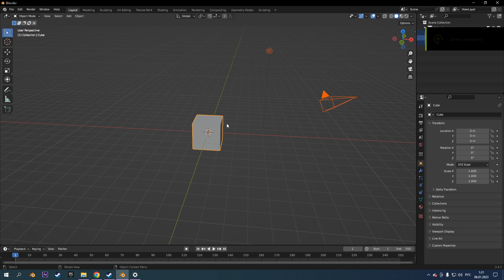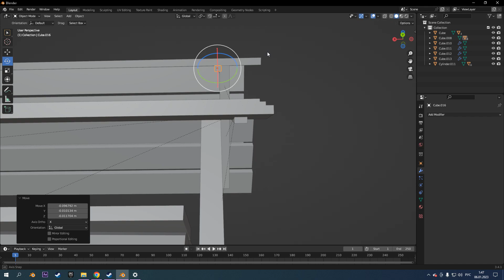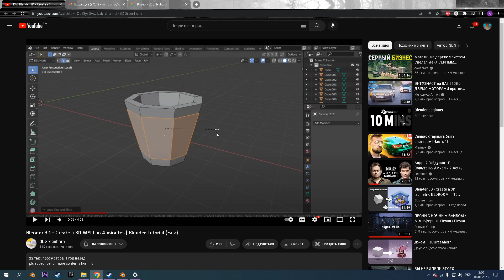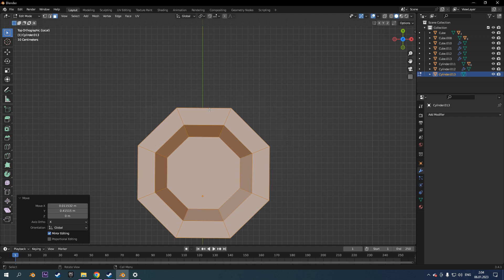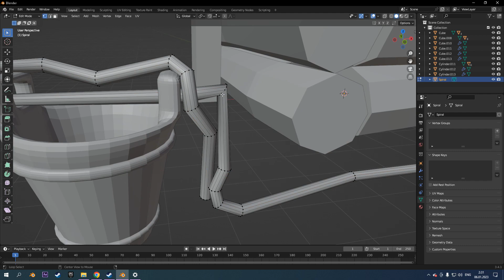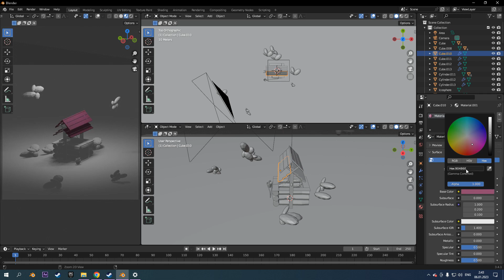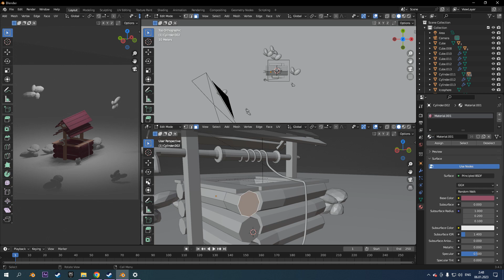This Guide Shows You How To Find & Use The Water Source 3D Blender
Do you want to make the most out of your 3D blender? If so, you'll want to check out our guide to the Water Source 3D blender. This blender is amazing for making delicious smoothies and other drinks, and we've got all the info you need to get started!

We'll tell you about the different features of the Water Source 3D blender, as well as how to use it to make delicious drinks and smoothies. We also have a guide to the best 3D blenders for smoothies and other drinks, so be sure to check it out!